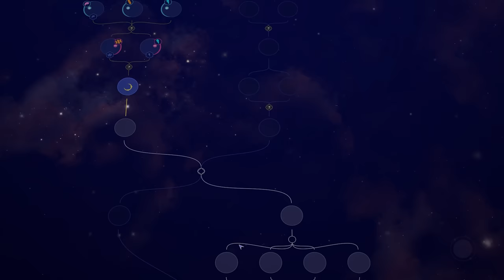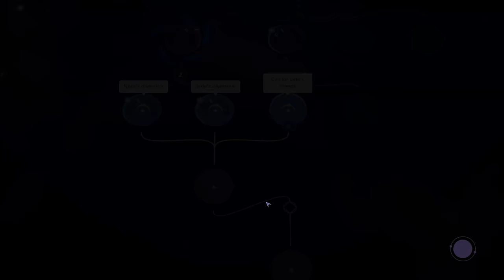Harmony: The Fall of Reverie Review "Buy, Wait for Sale, Never Touch?"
Harmony: The Fall of Reverie Review
Back to playing Diablo and SF6 and (redacted). Thanks to the dev for the code.
🕶  Welcome to what I hope is the best videogame review channel on youtube.
Previews on new games, top gaming news, funny and informative shorts and much more.

We also do the Best Gaming and Videogame Podcast each friday

 🕶 Karak with ACG or angrycentaurgaming, covers new games, old games, previews, reviews, and opinions on the videogame industry and leading podcasts on new gaming subjects each week that you can get by joining this channel to get access to perks: Gaming discord.

 🕶 If you want to help out the channel you can buying a game on Epic use the ACG creator code KARAK-ACG
🕶 Karak and ACG's Gaming and News Webpage is locations and all his social links can be found